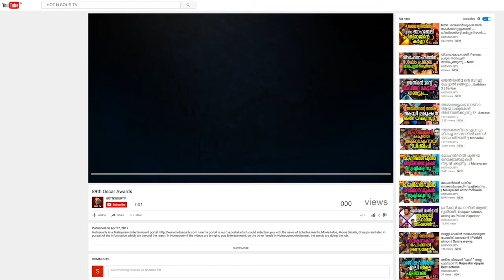വിജയരാഘവനെ കൊല്ലാൻ ശ്രമിച്ചതാര് | Vijayaraghavan controversy